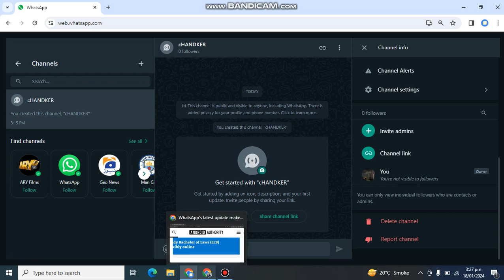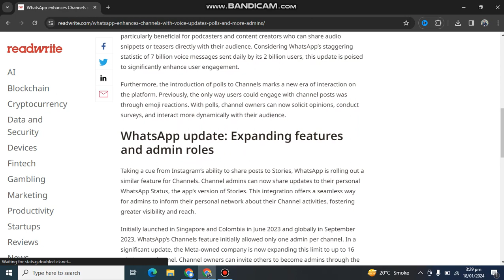Amazing Whatsapp channel new Updates 2024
whatsapp channels
20 amazing whatsapp new features
amazing whatsapp new features
10 amazing whatsapp new features
whatsapp update 2024
whatsapp update